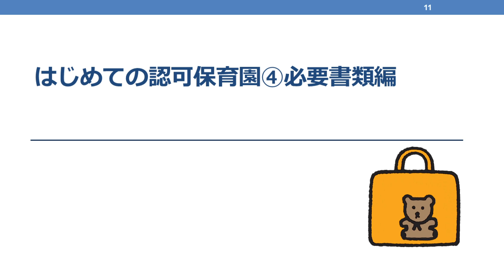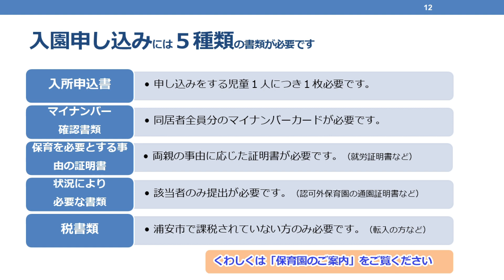保育園の入園案内動画 ④必要書類編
はじめて保育園に申し込みをする方向けの入園案内動画です

入所申し込みについて

保育園の入園案内動画